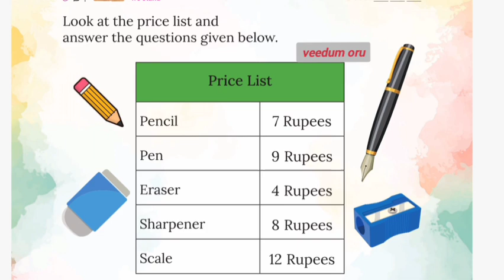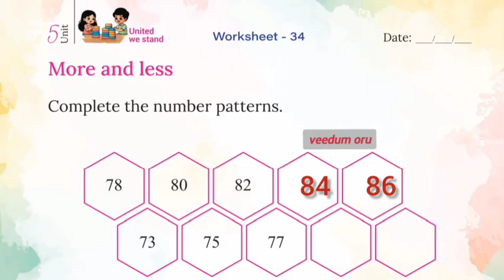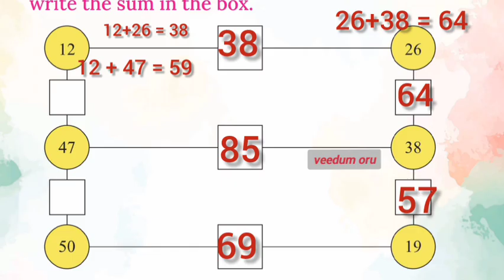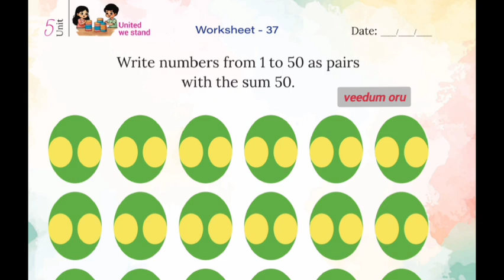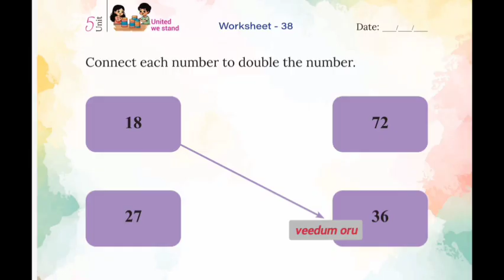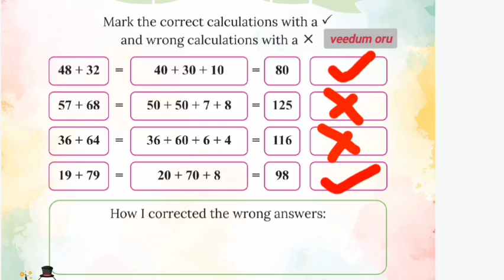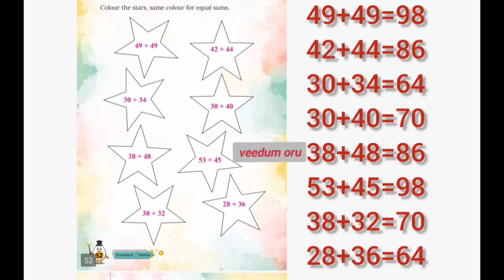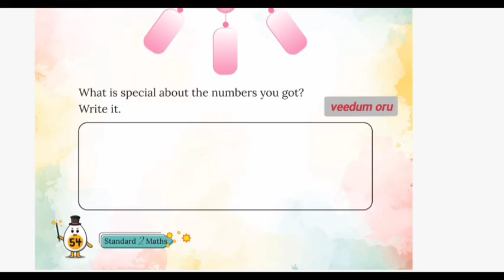United we stand I Kerala | Maths I Activity | Medium English | Class 2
United We Stand I Kerala I maths | English medium

Tips for parents and teachers